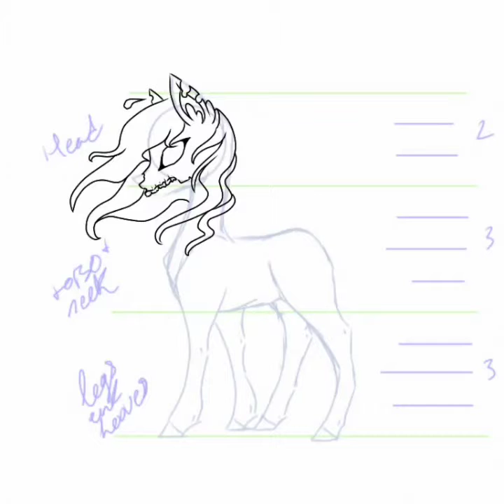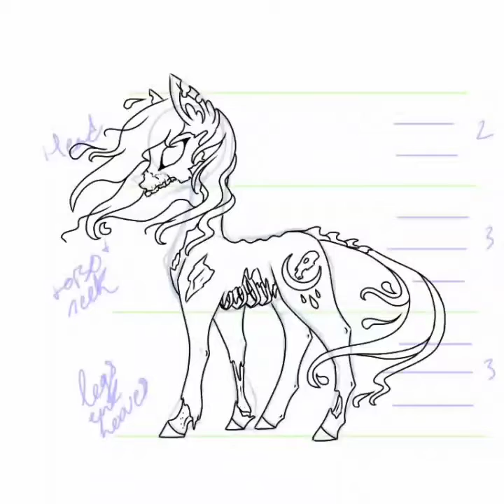MLP Speedpaint - Kelpie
I recently learned of the kelpie as a mythical creature, thought it was one of the coolest critters.